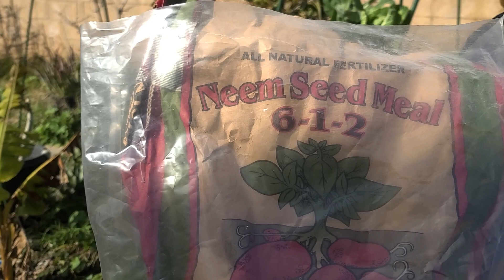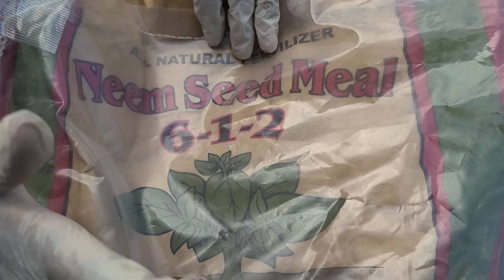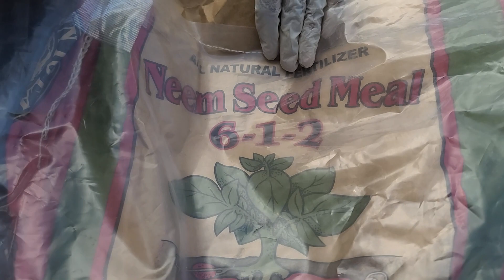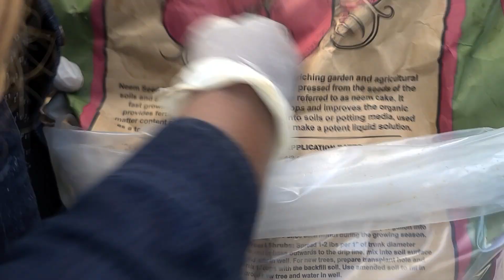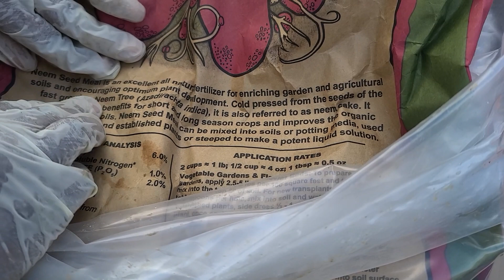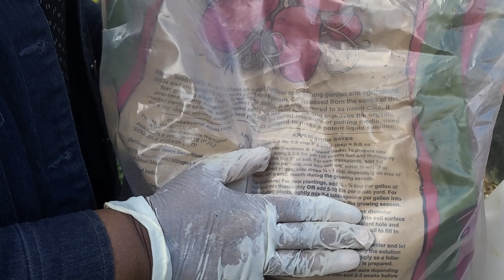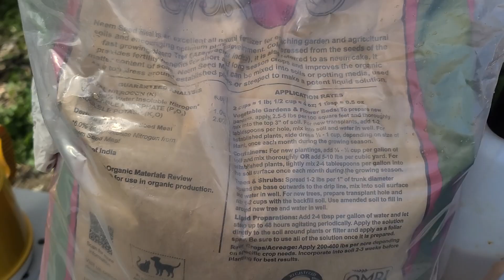How To Use Neem Seed Meal Fertilizer As Fertilizer, Pesticide And Fungicide For Plants | Neem Cake